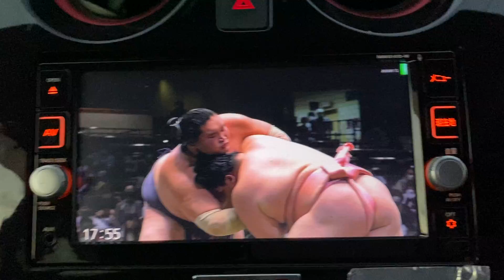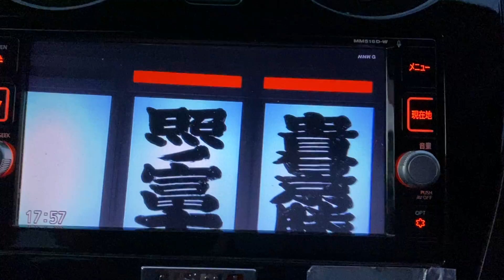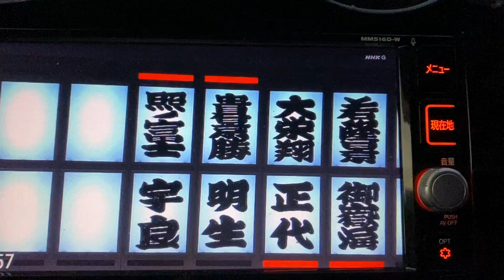宇良脅威の粘り 令和三年九月二十一日照ノ富士戦